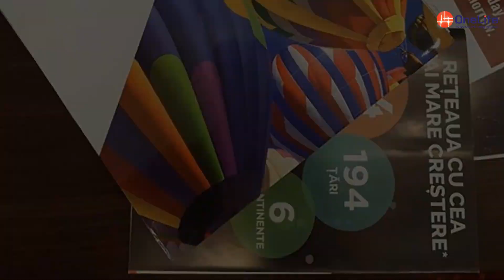Vino la OneLife Business Tour Cluj. Descoperă oportunitățile financiare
Echipa Fantastic Global Team vă așteaptă miercuri, între orele 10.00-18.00, la Royal Classic Hotel din Cluj Napoca, pentru a afla detalii despre avantajele platformei de e-commerce DealShaker.com, unde peste 3,5 milioane de oameni din 194 de țări au ales să tranzacționeze bunuri și servicii la prețuri promoționale, folosind moneda digitală OneCoin. OneLife Business Tour Cluj a debutat marți cu un amplu Training DealShaker, un workshop în care  participanții au aflat care sunt avantajele platformei de e-commerce DealShaker.com, unde peste 3,5 milioane de oameni din 194 de țări au ales să tranzacționeze bunuri și servicii la prețuri promoționale, folosind moneda digitală OneCoin.